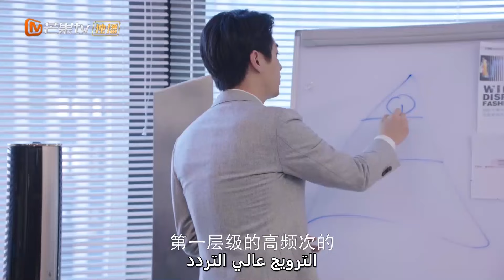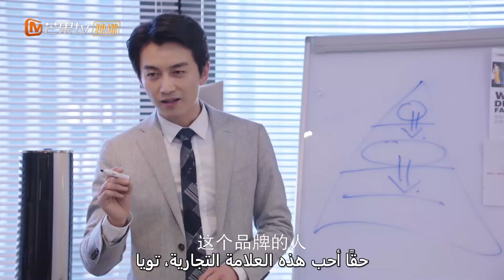فاز شو ياو بثقة السيد ما | Incomparable Beauty | MangoTV Arabic